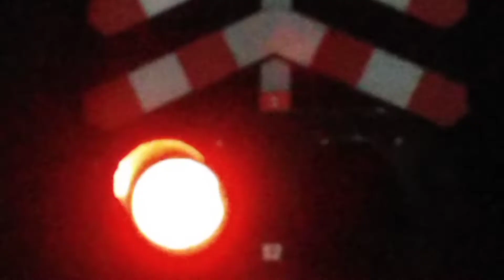Przejazd kolejowy Szczejkowice ul. Daleka